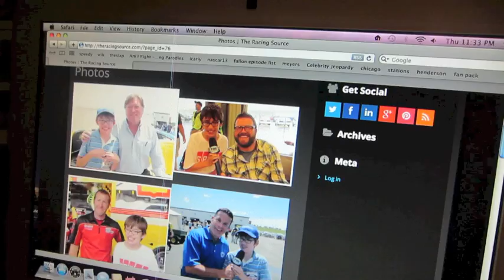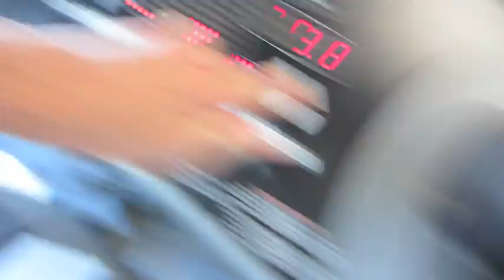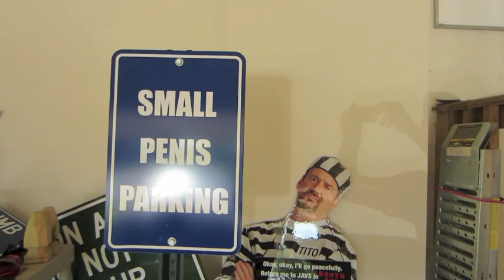Tom Mabe's Friends,Family and Pets